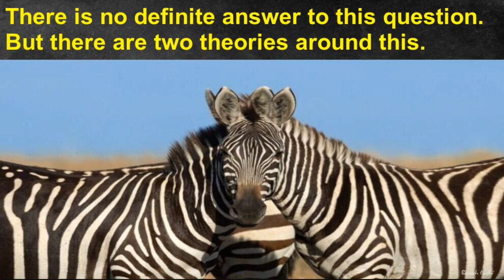Left Right Zebra Optical illusion Riddle/Puzzle stumping the internet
Which Zebra is in the front? The Left one or the right one?
This viral photo is all over the internet, Facebook, Whatsapp twitter .

This Zebra Facing Camera Photography Riddle shows amazing timing of the click.